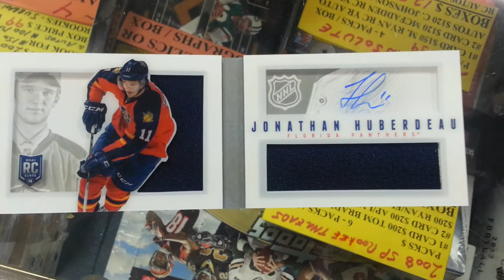13/14 Panini Playbook NHL Box Break #1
Check out this box break from Colorado's Best Card Shop, Mike's Stadium Sportscards!  Many thanks - Mike